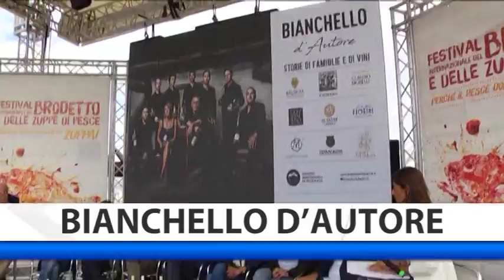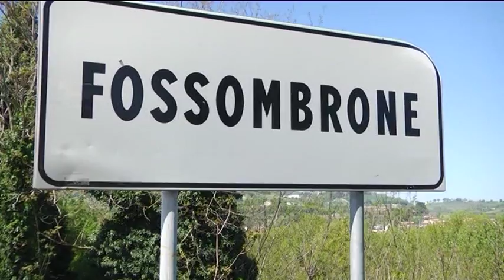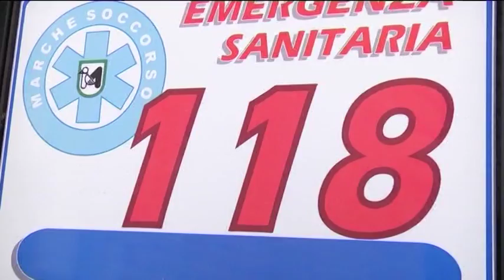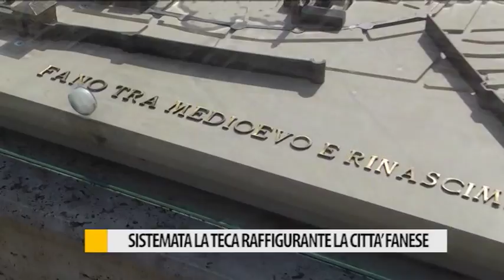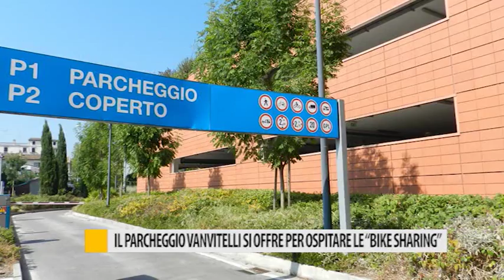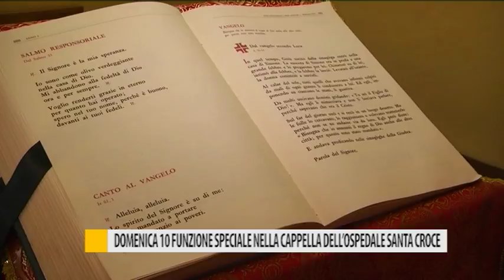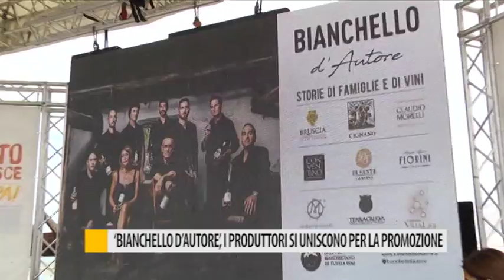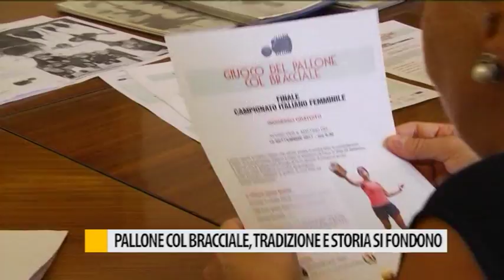Occhio alla NOTIZIA 8 settembre 2017